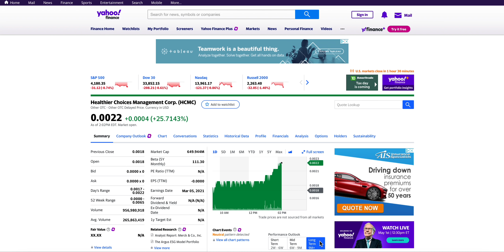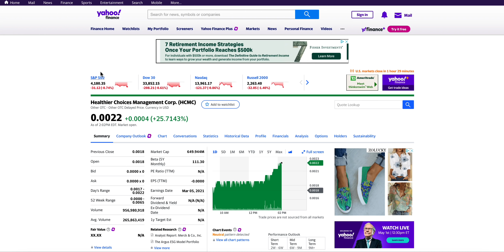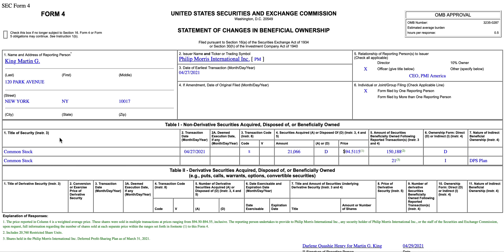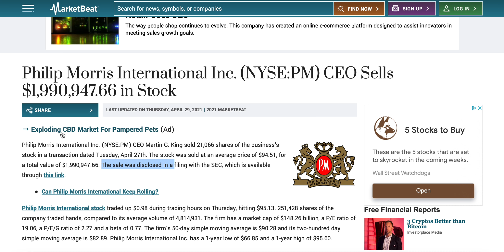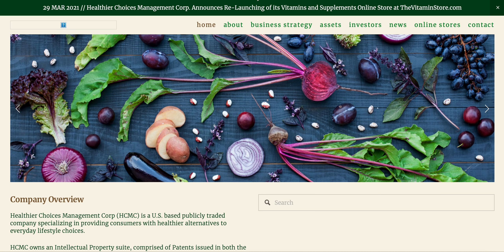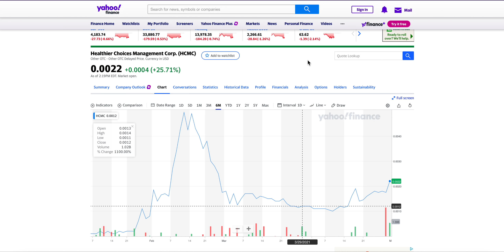$HCMC UPDATE! HEALTHIER CHOICES UP BIG TODAY! IS MAY 3rd HCMC DAY? + PM CEO SELLING SHARES?!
Hello,

Today I am talking about $HCMC stock.